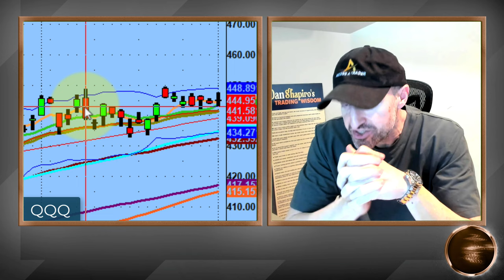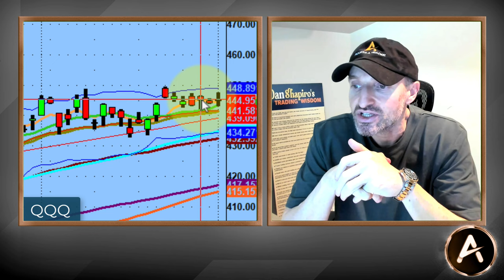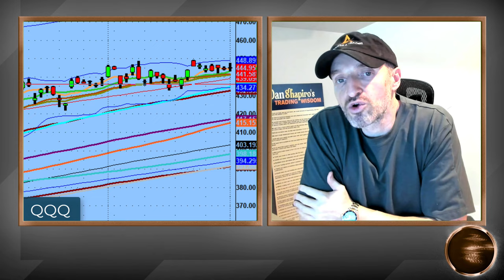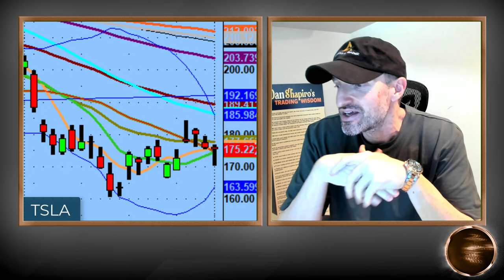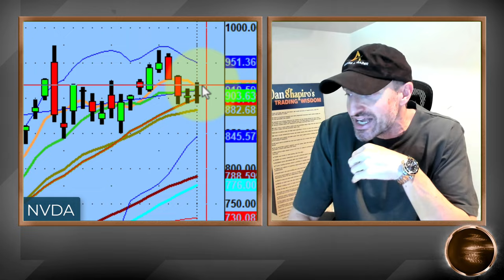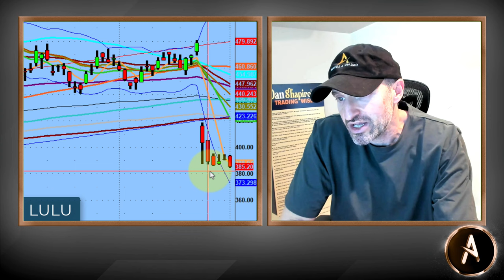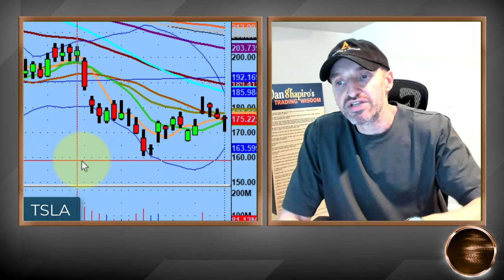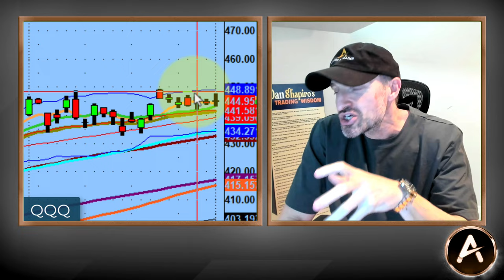Trading Both Sides Of Popular BETA Names | Technical Market Analysis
We are now using the ugly word of "distribution' in regards to the cycle. At some point the bulls either need to find strength or the bears are going to step in and force this market lower.

This push/pull cycle in many names like $QQQ, $TSLA, $NVDA and more will continue until the above happens.

I am watching many names with setups to the topside and downside of their respective channels.

Take a look at tonight's video on how I explain what happens when this all unfolds in one direction or the other.

💚 COMMUNITY SUPPORT 💚